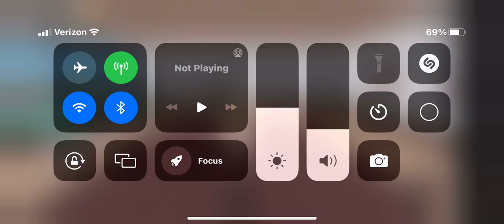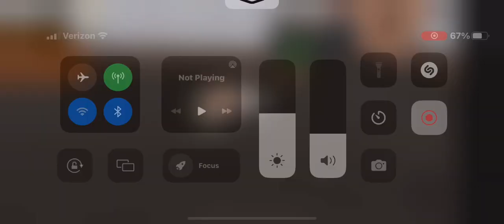I’m so bad at that game lol